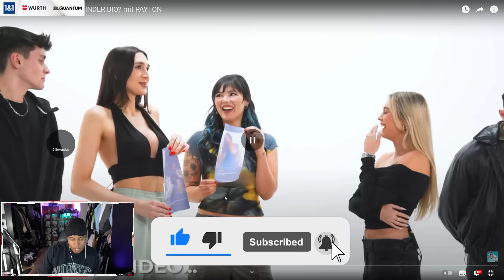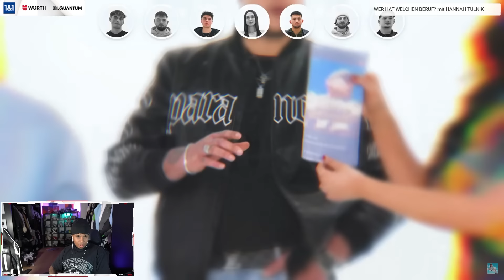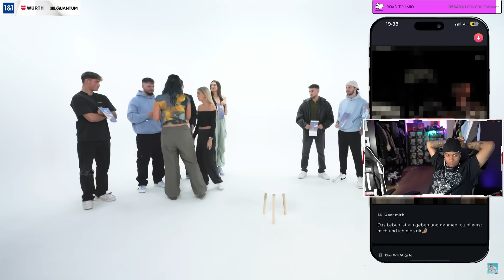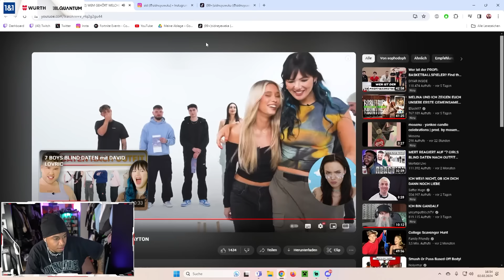DIE SCHLECHTESTEN TINDER BIOS💀😂 NEUES FORMAT MIT PAYTON & SOPHODOPH💥😂